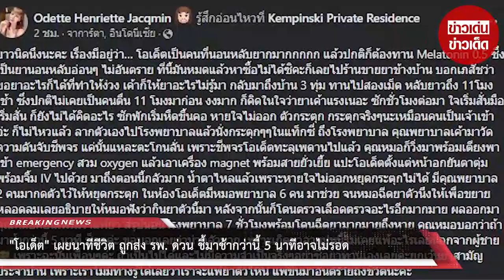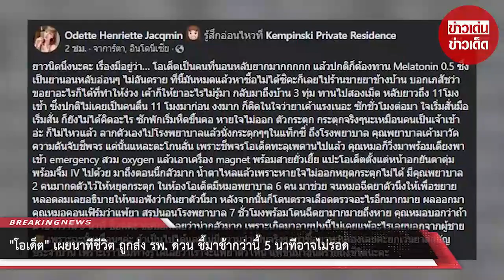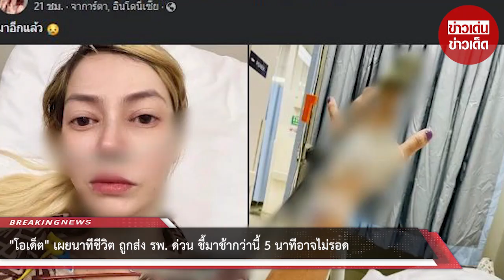“โอเด็ต” เผยนาทีชีวิต ถูกส่ง รพ. ด่วน ชี้มาช้ากว่านี้ 5 นาทีอาจไม่รอด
เมื่อไม่นานนี้อดีจนางแบบชื่อดัง "โอเด็ต เฮนเรียต แจ็คโคมิน" ได้ออกมาเผยภาพขณะตนเองกำลังนอนป่วยอยู่โรงพยาบาล พร้อมกับข้อความระบุว่า... "ยาวนิดนึงนะคะ เรื่องมีอยู่ว่า... โอเด็ตเป็นคนที่นอนหลับยากมากกกกก แล้วปกติก็ต้องทาน Melatonin 0.5 ซึ่งเป็นยานอนหลับอ่อนๆ ไม่อันตราย ที่นี้มันหมดแล้วหาซื้อไม่ได้ซิคะก็เลยไปร้านขายยาข้างบ้านบอกเภสัชว่าขอยาอะไรก็ได้ที่ทำให้ง่วง เค้าก็ให้ยาอะไรไม่รู้มา กลับมาถึงบ้าน 3 ทุ่ม ทานไปสองเม็ด หลับยาวถึง 11โมงเช้า ซึ่งปกติไม่เคยเป็นคนตื่น 11 โมงมาก่อน งงมาก ก็คิดในใจว่ายาเค้าแรงเนอะ ซักชั่วโมงต่อมา ใจเริ่มสั่นมือเริ่มสั่น ก็ยังไม่ได้คิดอะไร

ซักพักเริ่มหืดขึ้นคอ หายใจไม่ออก ตัวกระตุก กระตุกจริงๆนะเหมือนคนเป็นเจ้าเข้าอ่ะ ก็ไม่ไหวแล้ว ลากตัวเองไปโรงพยาบาลแล้วนั่งกระตุกๆๆในแท็กซี่ ถึงโรงพยาบาล คุณพยาบาลเค้ามาวัดความดันจับชีพจร แค่นั้นแหละตะโกนลั่น เพราะชีพจรโอเด็ตทะลุเพดานไปแล้ว คุณหมอก็วิ่งมาพร้อมเตียงพาเข้า emergency สวม oxygen แล้วเอาเครื่อง magnet พร้อมสายยั่วเยี้ย แปะโอเด็ตตั้งแต่หน้าอกยันตาตุ่มพร้อมจิ้ม IV ไปด้วย มาถึงตอนนี้กลัวมาก น้ำตาไหลแล้วเพราะหายใจไม่ออกหยุดกระตุกไม่ได้